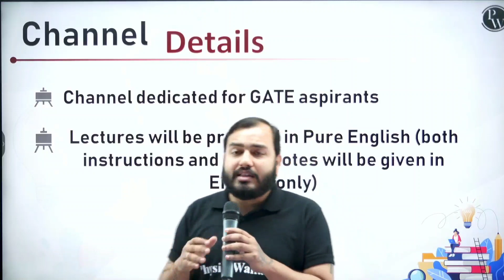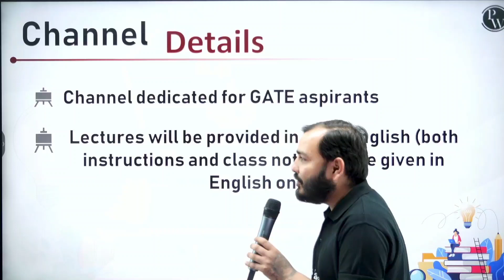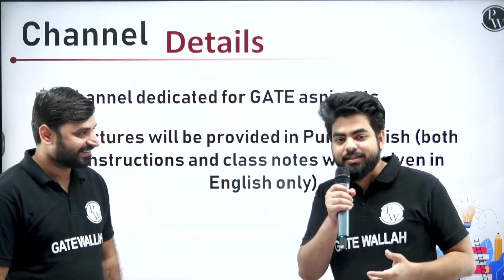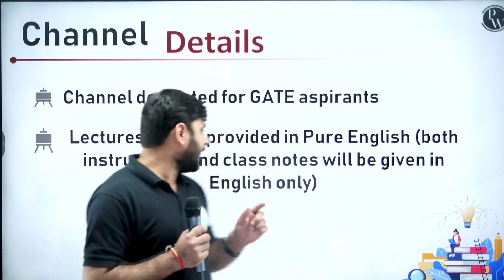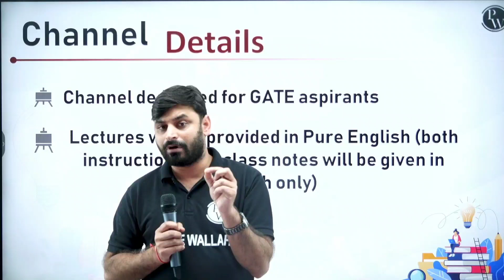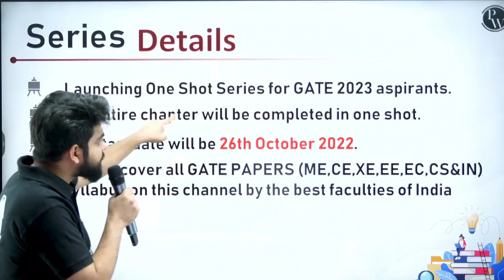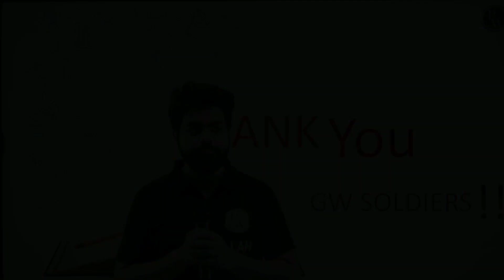Launching GATE Wallah in English Language 🔥